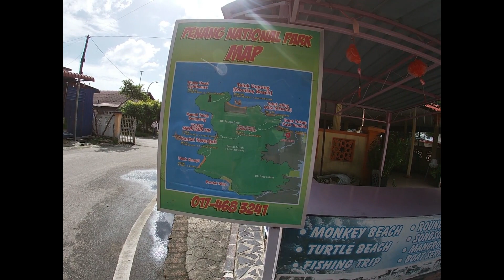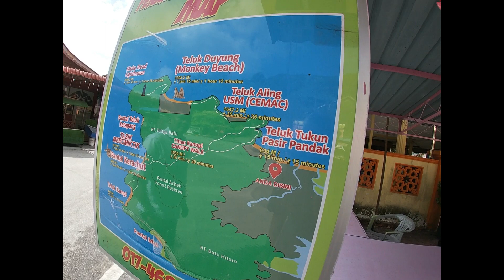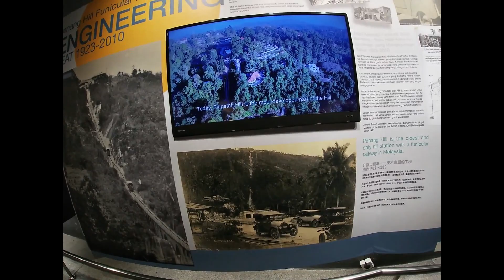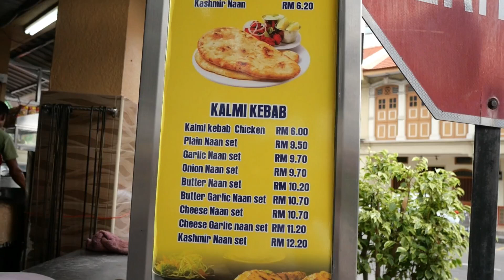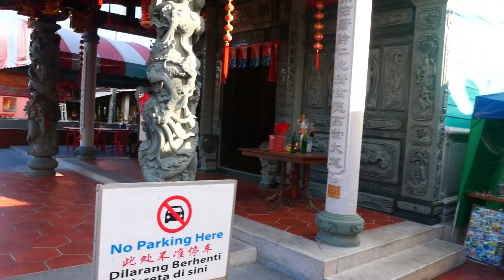Malesia 2 Isola di Penang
Seconda parte del viaggio in Malesia: l'isola di Penang, con le sue spiagge, i templi, il capoluogo Georgetown